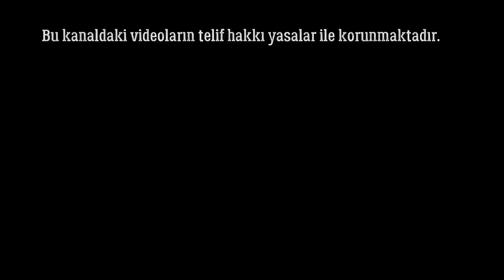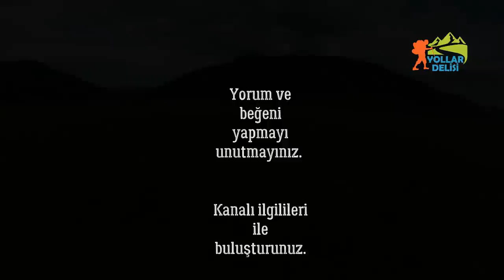BİR HAYAL GERÇEK OLUYOR: ALTAY'DAN TOPRAK SATIN ALABİLİR MİYİM? - ŞARTLAR - FİYATLAR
Bu bölümde çok sorulan bir sorunun yanıtını veriyorum. Rusya'daki özerk Türk Cumhuriyetlerinden toprak alabilir miyim? Bu kez Altay'da Tuyekta Köyü'ndeyiz. Değerli bir dostumuzun yanındayız. Karakol Kurganları ve petrogliflerin bulunduğu kayalara yakın yerlerdeyiz. Altayların her yeri ayrı bir güzel. Gezmeye doyamadım. 4. kez gideceğim.
Türk dünyasını gezmeye devam ediyoruz. Altay dağları, Sayan (Kögmen) Dağları, Tanrı Dağları (Ala Too), Kafkas Dağları ve Üç Sümer Dağı.. Köylerdeyim, dağlardayım...